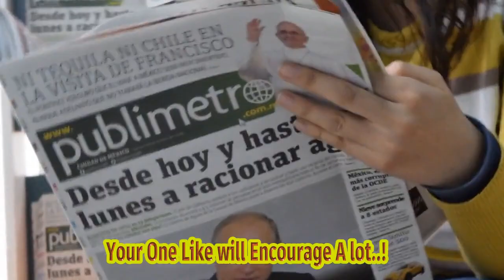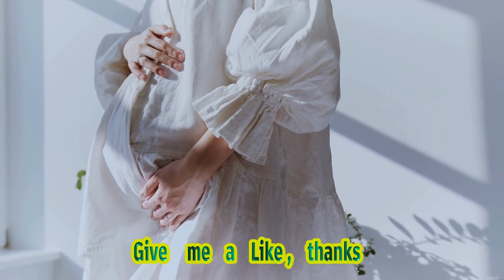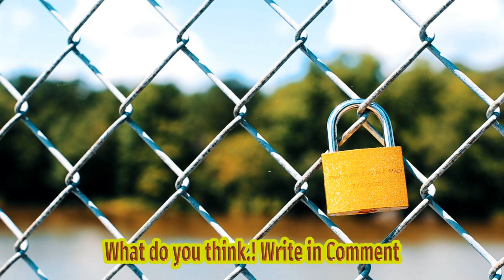S Rising Indiana Guard Catches The Eye Of Illinois Basketball Coaches For 2026 Season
Title: Rising Indiana Guard Catches The Eye Of Illinois Basketball Coaches For The 2026 Season Description: In This Video, We Discuss The Impressive Skills Of A Rising Basketball Star From Indiana And How Their Talent Has Caught The Attention Of Illinois Basketball Coaches For The Upcoming 2026 Season. Join Us As We Delve Into The Player's Journey, Their Potential Impact On The Team, And The Excitement Surrounding This Scouting Development. Hashtags: indianabasketball illinoisbasketball 2026recruiting basketballscouting collegehoops Description: In Recent News, It Has Been Reported That The University Of Illinois Basketball Program Has Taken Notice Of A Talented Guard From Indiana. This Development Has Sparked The Interest Of Both Basketball Enthusiasts And College Basketball Fans Alike, As The Player's Skills And Potential Impact On The Team Are Highly Anticipated. In This Video, We Explore The Rise Of This Indiana Guard, Showcasing Their Remarkable Basketball Abilities And What Sets Them Apart From Other Prospects. We Also Discuss The Significance Of Illinois Basketball Coaches' Interest, Highlighting The Impact It Could Have On The Team's Fortunes In The Coming Years. Join Us As We Analyze The Player's Strengths And Weaknesses, Providing An In-depth Look At Their Style Of Play, Court Vision, Shooting Ability, And Defensive Prowess. Additionally, We Examine The Potential Role They Could Play Within The Illinois Basketball System And How Their Addition Could Elevate The Team's Performance. The Ongoing Story Of This Talented Guard's Recruitment, Along With The Excitement Surrounding Their Journey, Offers An Intriguing Narrative For College Basketball Fans. Will They Ultimately Choose To Join The Illinois Fighting Illini Roster For The 2026 Season? Description Hashtags: Indiana Basketball, Illinois Basketball, College Basketball Recruiting, Rising Star, Player Development Tags: Indiana Basketball, Illinois Basketball, College Basketball, Recruiting, Guard, 2026 Season, Basketball Talent, Scouting, Rising Star Subtitles: Title: Rising Indiana Guard Catches The Eye Of Illinois Basketball Coaches For The 2026 Season In Recent News, It Has Been Reported That The University Of Illinois Basketball Program Has Taken Notice Of A Talented Guard From Indiana. This Development Has Sparked The Interest Of Both Basketball Enthusiasts And Fans. The Player In Question, Whose Name Is Yet To Be Disclosed, Was Scouted By Illini Coaches Two Days Ago. This News Has Generated A Flurry Of Related Queries Among Supporters, Ranging From Inquiries About The University Of Illinois Football Team To Keywords Associated With Upcoming Basketball Prospects Such As Boogie Fland, Cooper Flagg, Liam Mcneeley, And The Illinois Basketball Schedule. The University Of Illinois Has A Long-standing Tradition Of Success In College Basketball, Making Waves In Both The Ncaa And Ap Top 25 Rankings. As Fans Eagerly Await The Unveiling Of The Official Roster, Excitement Is Building Around The Team's Prospects For The Forthcoming 2026 Season. While The Specifics Of The Player And Their Skill Set Have Not Been Disclosed, Their Emergence On The Illini's Radar Suggests That They Possess The Potential To Make A Significant Impact On The Team's Performance. This News Has Captivated The Attention Of Basketball Fans, Who Are Eager To See How This Promising Player Will Contribute To The Team's Success. As Illinois Continues To Solidify Its Reputation As A Basketball Powerhouse, The Anticipation Surrounding The 2026 Season Grows. With The Addition Of This Talented Indiana Guard, The Illini's Basketball Program Will Undoubtedly Maintain Its Strong Presence On The National Stage. In Conclusion, The Recent Development Of Illinois Basketball Coaches Showing Interest In A Rising Indiana Guard Has Sparked Excitement And Speculation Among Fans And Supporters Alike. The Eagerly Awaited 2026 Season Holds Promise For Both The Fighting Illini Team And Their Passionate Fanbase. S Rising Indiana Guard Catches The Eye Of Illinois Basketball Coaches For 2026 Season